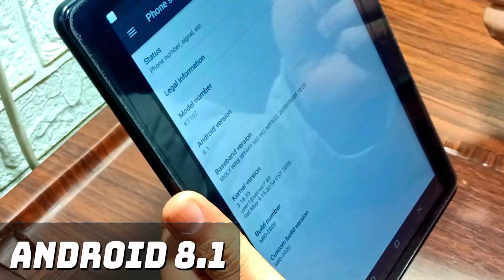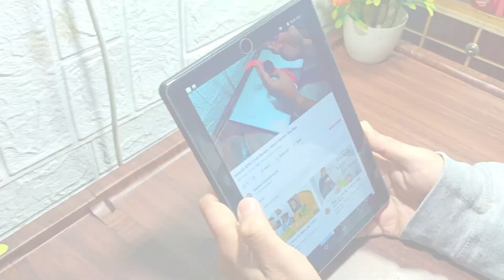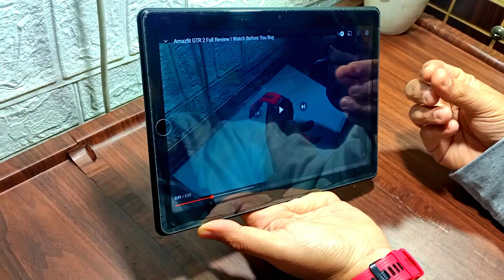Very Cheap Android Tab Review I Value To Money??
Hello Everyone

Today We Are Reviewing A Very Cheap Android Tablet Talking About Its Features, Performance, And Many Other Things

In this video, we'll cover:

Specs and features of the tablet
Performance and software experience
Battery life and other notes